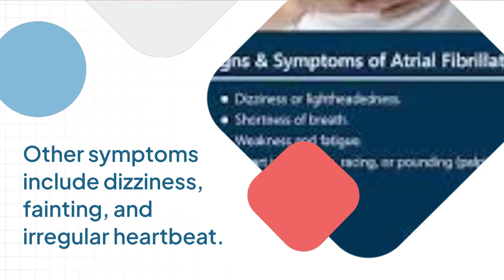Signs of Heart Blockage: How to Recognize the Warning Signals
The human heart tirelessly pumps oxygenated blood 24/7 to sustain the function of every vital organ in our bodies. Given the constant activity and immense pressure it endures, wear and tear are inevitable. Moreover, certain activities and factors can lead to heart problems at some point in our lives. In this video, we will discuss the signs and symptoms that may indicate these heart issues. By being more vigilant about heart diseases and recognizing these early warning signs, you can take proactive steps towards better heart health.